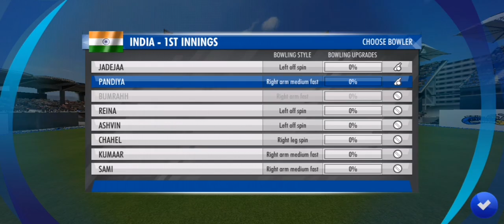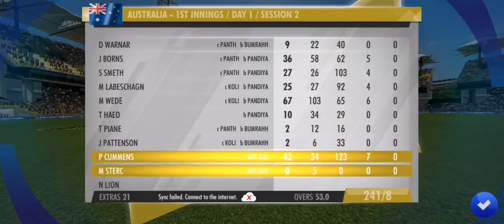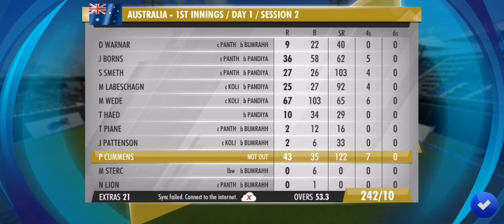CELEBRATION WICKET TAKING BUMRA |WCC3 | TGMG CHANNEL tamil tamil gaming தமிழ்